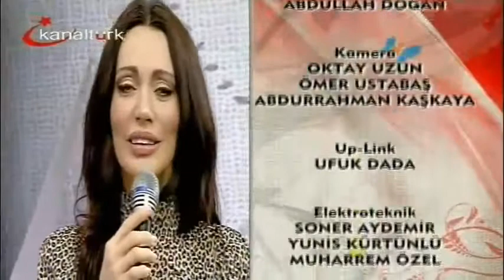Umut Akyürek ♪♪♪ MADEM KÜSTÜN DARGINDIN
ŞARKI
Makâm : Hüzzâm
Usûl : Curcuna
Güftekâr - Bestekâr : Yusuf Nalkesen

Madem küstün dargındın neden geldin ağladın
Rıhtımda boynun büküp bana mendil salladın

Albüm Adı : BAŞKA SÖZ SÖYLEMEM

Kempa
Kanun : Göksel Kartal
Klarnet : Şükrü Kabacı
Ud : Yıldıran Güz
Yaylı Tambur : Ergin Kızılay
Yaylılar : Kempa
Elektro Gitar : Serdar Gülkıran
Klasik Gitar : Serhan Yasdıman
Piano - Akordion : Ceyhun Çelikten
Bas Gitar : Nurhat Şensesli
Darbuka : Papuç Ahmet
Def : Mehmet Akatay
Bendir : Hamdi Akatay
Bango : Yaşar Akpençe

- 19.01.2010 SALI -